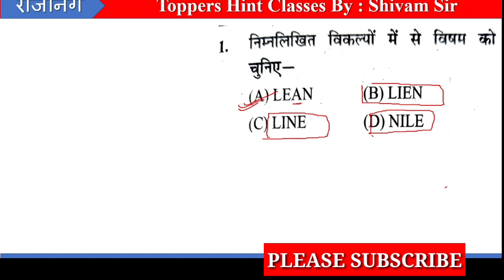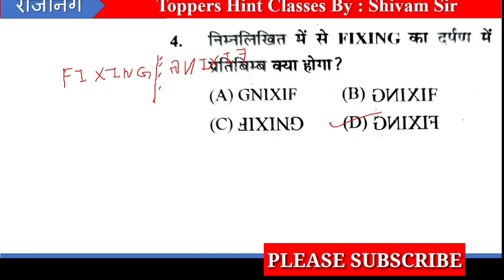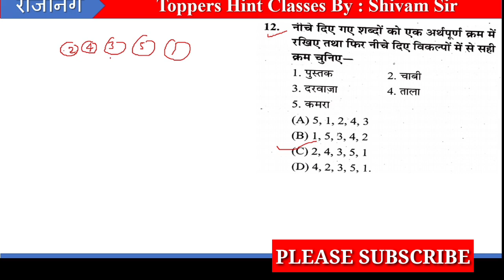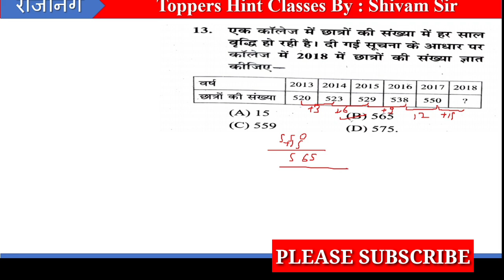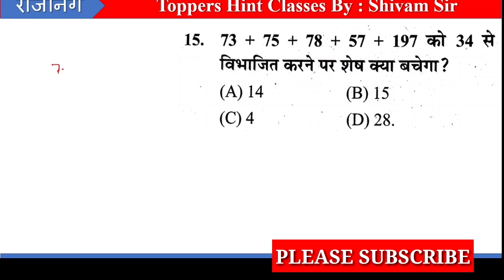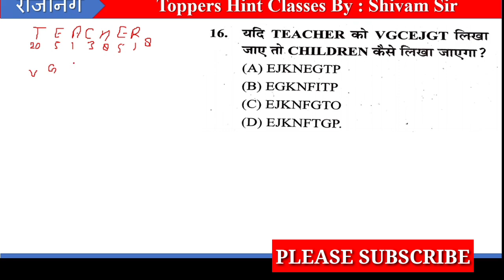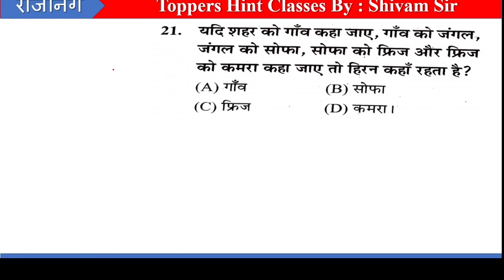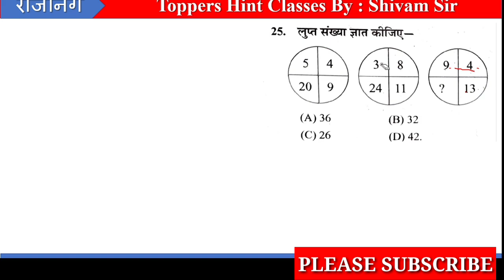B.ed entrance exam/B.ed entrance exam full test/b.ed entrance exam 2022/upb.ed entrance exam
upb.ed cutoff

upb.ed counseling
Com